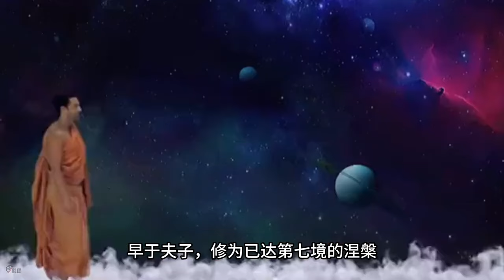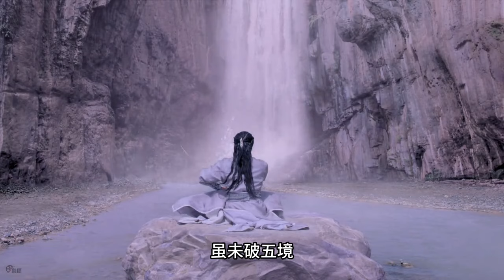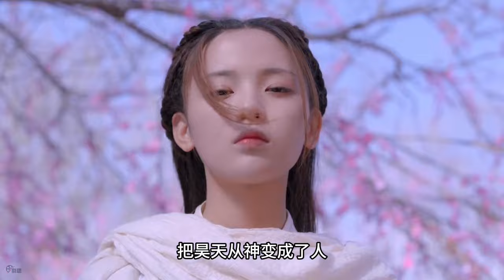盘点：《将夜》世界中，能与天斗的9位大佬